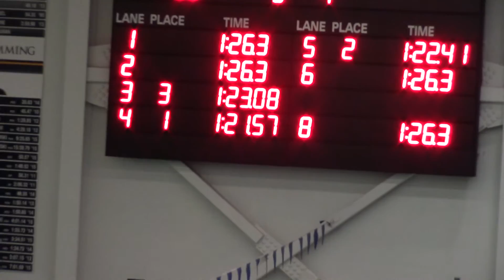Men 9-10 100 IM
PAA Polar Splash 12/under